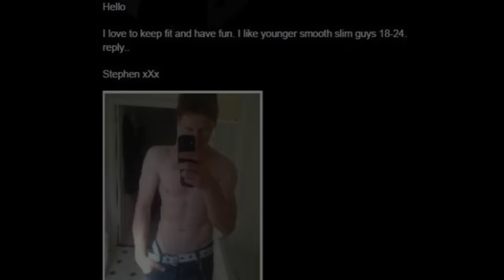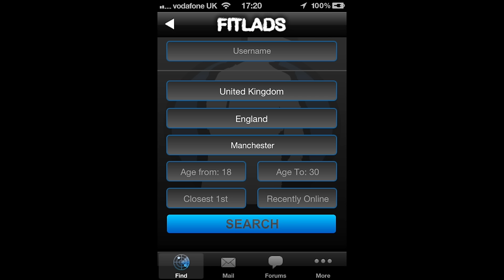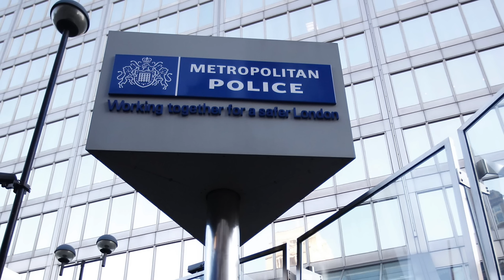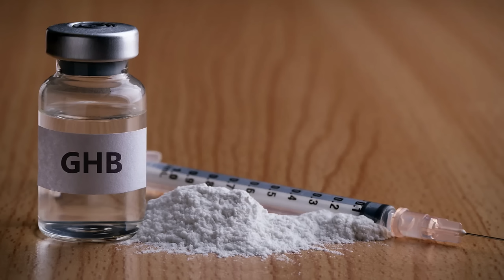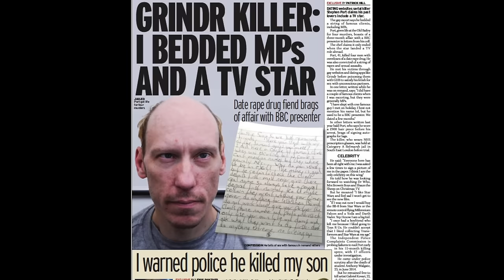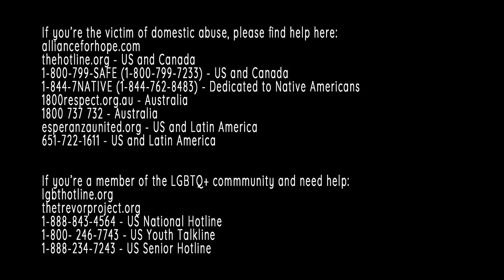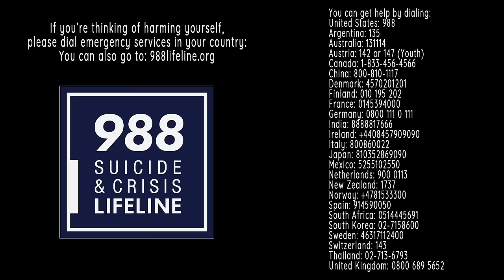The Botched Investigation Into The Grindr Killer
When young gay men began turning up dead in East London, all having overdosed on GHB, the police assumed it was a coincidence. It took four deaths before they started to realize that someone was killing these men and that he wasn't going to stop.